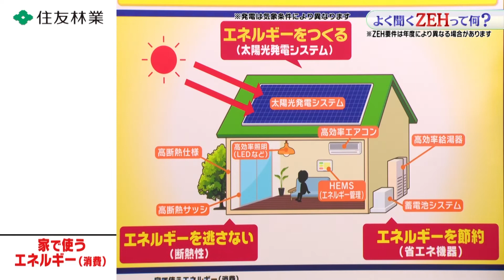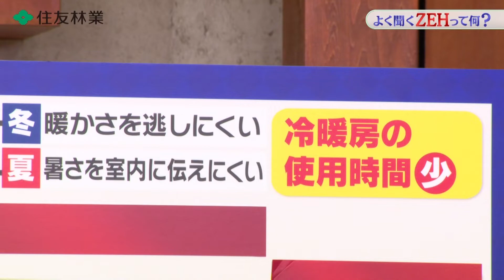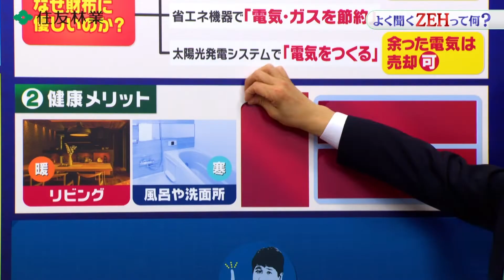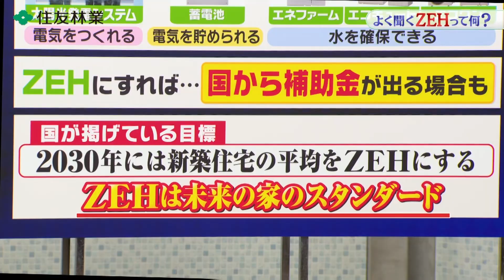【ZEH】林修と学ぶ！ZEHとは？【住友林業/注文住宅】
よく聞くZEHって何？
今回は、ZEHに住むと得られる3つのメリットについて学んでいきましょう。

林修先生と学ぶ、家づくりの知識。
住友林業の「はじめての家づくり」

これから家づくりを考えている人、林修先生と一緒に学んでいきましょう。